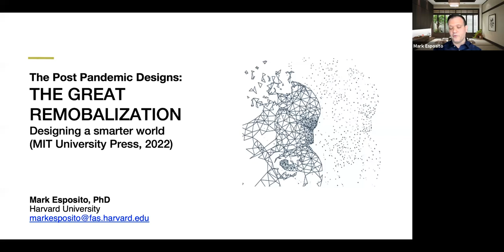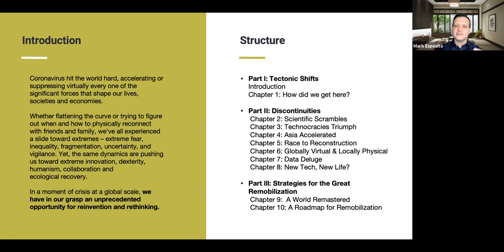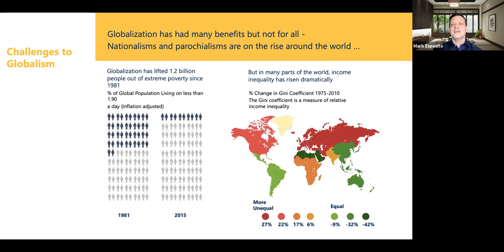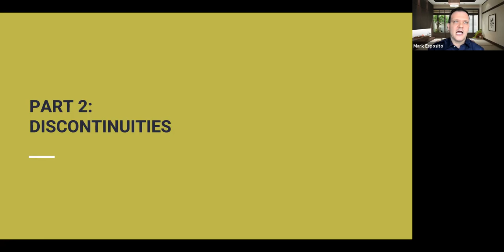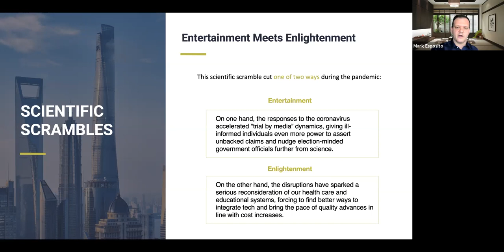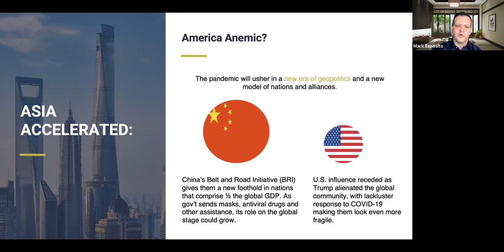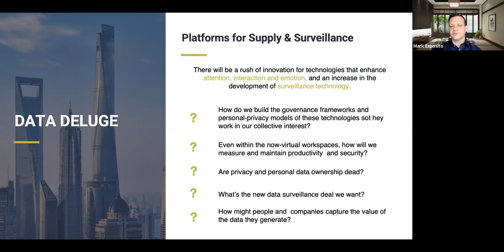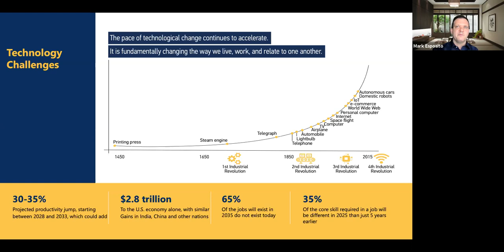The Post Pandemic Designs Understanding the Great Remobilization with Mark Esposito, PhD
On Sunday, June 27th, renowned HES instructor Mark Esposito, PhD presented the keynote faculty presentation "The Post Pandemic Designs: Understanding the Great Remobilization" during the 2021 virtual HES Alumni Weekend.

About the session:
“Rumors have it that the world we’ll inherit after this critical beginning of 2020-21 will be a world different from before and Covid-19 happened to be the turning point. Can this theory be trusted? And what lies ahead of us as systems have been profoundly impacted by the hibernation of the global economy? In this dialog with the Harvard Extension School alumni, we will address the opportunities ahead of us as we transition to the formation of a new world order and its new normal and how the great remobilization may look like.
The great remobilization will entail all sorts of systems around our society, such as governments, education, health care, privacy, technology, and the role of AI in defining the new frontiers of possibilities but equally of ethical boundaries.”